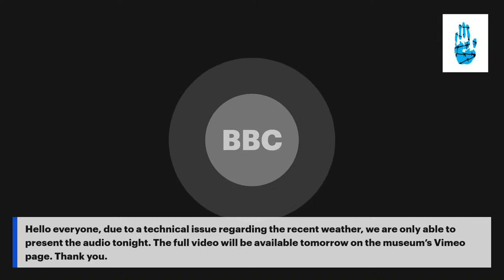Building Bridges: Civil Rights Then and Now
Holocaust Museum LA